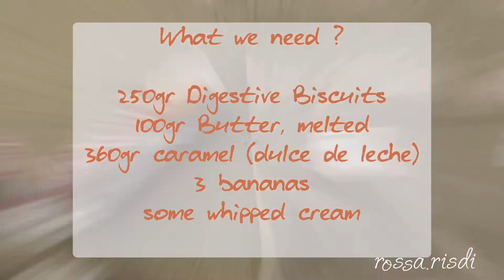Banoffee Pie Easy Recipe